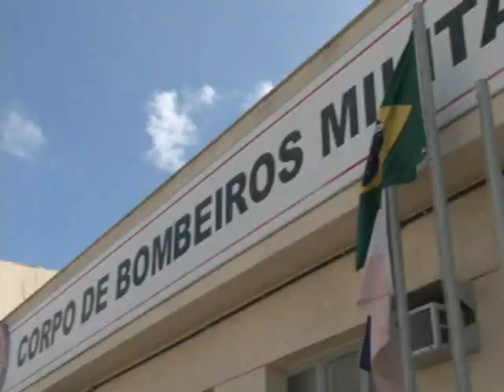Novos guarda-vidas em Linhares